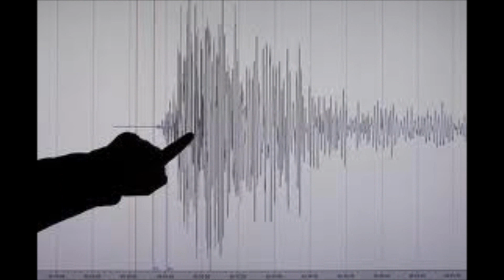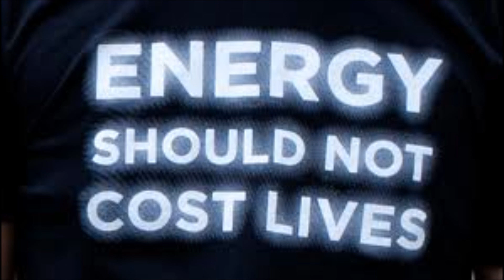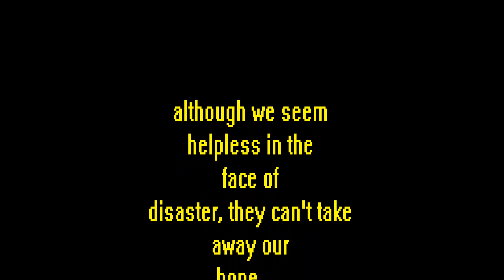Marjol Flore - Kwetsbaar (Fragile)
A tribute to all the victims of a world in transition. Although it seems that we are helpless in the face of disaster they can't take away our hope.
 Music by Sting, Dutch lyrics  by J. Bakker, sung by  Marjol Flore on her CD  'Kwetsbaar' (Edison Populair 1991)